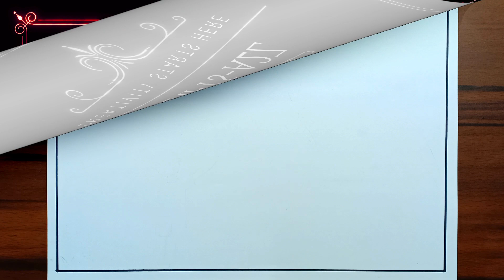Easy Makar Sakranti Drawing | Makar Sankranti Festival Drawing Easy Steps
About This Video :

How To Draw An Easy Drawing of
Makar Sankranti Festival Step By Step

Pencil Colours Used For Colouring.